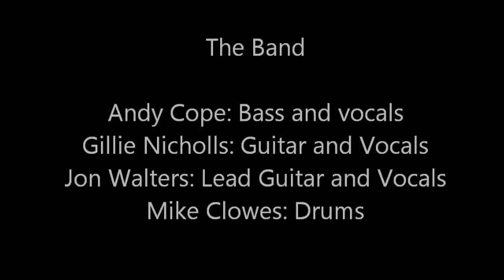Staffordshire Performing Arts Northern Region Staff Rock Band Live - Sweet Home Chicago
Part of Staffordshire Arts 'Live Music' Programme 2012. This recording was made at Church Eaton Primary School